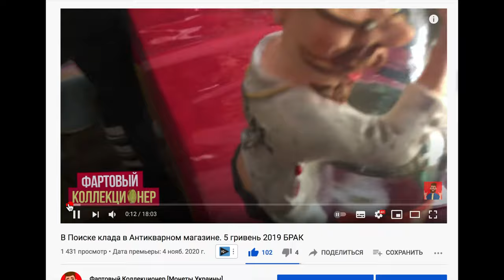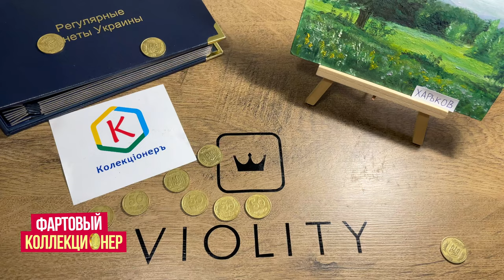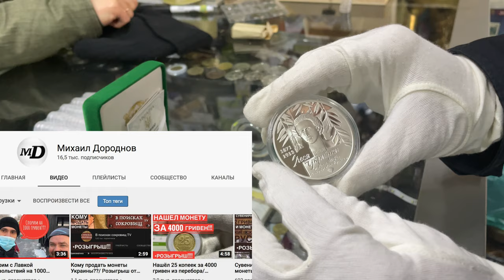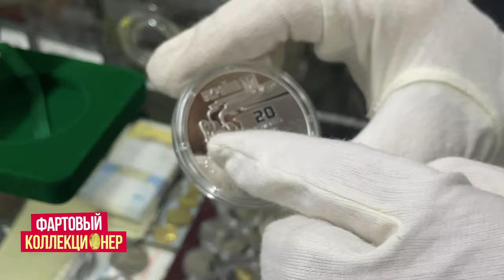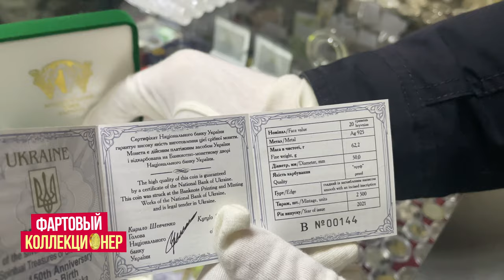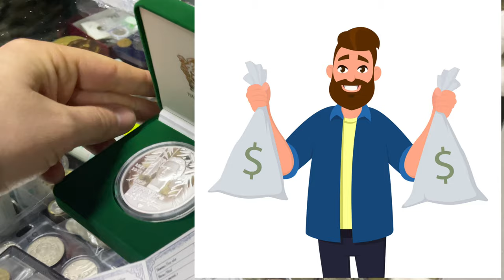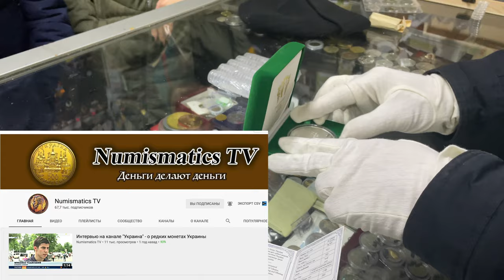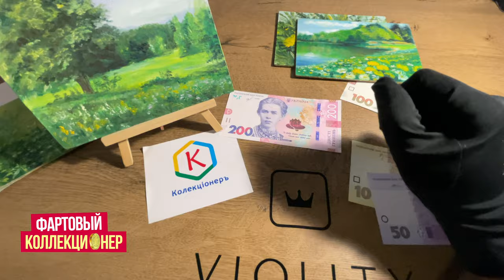Очередной провал НБУ. Что за цены? какие монеты покупать?!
Привет, в этом видео вы увидите обзор на монету из серебра 20 гривень к 150-летию со дня рождения Леси Украинки
Мы с другими блогерами записали совместный обзор и разбор монеты!

Вопрос выпуска: как вам эта монета?